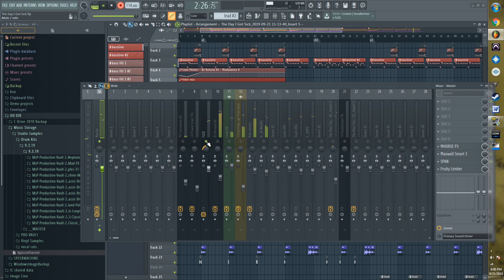Behind The Beat - "Sick Day" - New Beat With Breakbeat Sound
This beat is something new I've just assembled today. This beat was made on a day off from work, because I have a cold. I started with a rotund bassline, and used some synthesized drums paired with some vinyl drums to create a boom-bap, New York style. This is a great opportunity for your next project!

This beat will be available 10-1-19

@ KeepsMN